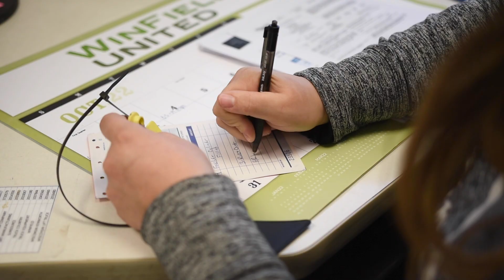Agronomy Admin Career - Country Visions Cooperative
Interested in learning more about what an Agronomy Admin role looks like at Country Visions Cooperative? Check out this video to find out!